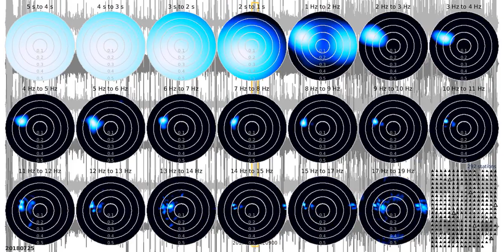fkd tw1080s rw 20180725